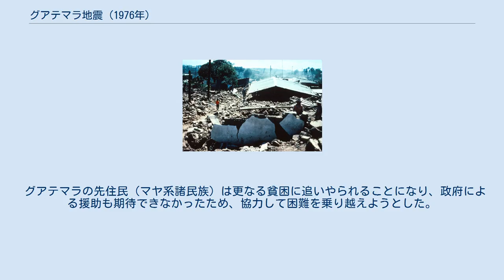グアテマラ地震 (1976年)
1976年のグアテマラ地震（グアテマラじしん）は、同年2月4日にグアテマラで発生した地震。
震源地は、首都グアテマラシティ北東160kmのモタグア断層で震源の深さは5km、モーメントマグニチュード (Mw)7.5。
1917年以降にグアテマラで発生した地震の中で最も大きな被害を出した地震である。
多くの余震が発生し、被害が拡大した。
 グアテマラ全土が被災し、中でもグアテマラシティ郊外にあったアドベ建築は壊滅的な被害をうけた。
ほとんどの住人がまだ眠っていた頃、現地時間の午前3時1分に地震が襲った。
犠牲者数は22,870人にのぼる。
負傷者数は76,504人、何千もの家々が失われた。
一部の地域では幾日にもわたり、電力とコミュニケーション手段が断たれた。
 グアテマラの先住民（マヤ系諸民族）は更なる貧困に追いやられることになり、政府による援助も期待できなかったため、協力して困難を乗り越えようとした。
1970年代以降、先住民労働者による支配者層（ラディーノ）への抵抗運動が次第に勢いを増していくが、この地震は先住民が団結し政治的な表舞台へ進出する転機となった。
 ^ NOAA Significant Earthquake Database Search ^ NOAA Significant Earthquake Database Search - Tsunami Event ^ a b USGS - Historic Earthquakes Guatemala 1976 February 04 09:01 UTC ^ USGS - NEIC: Earthquake Search Results ^ 近藤敦子『グアテマラ現代史』彩流社、1996年、p.106-107